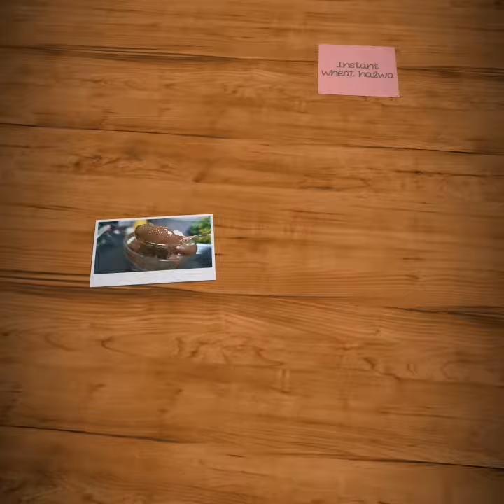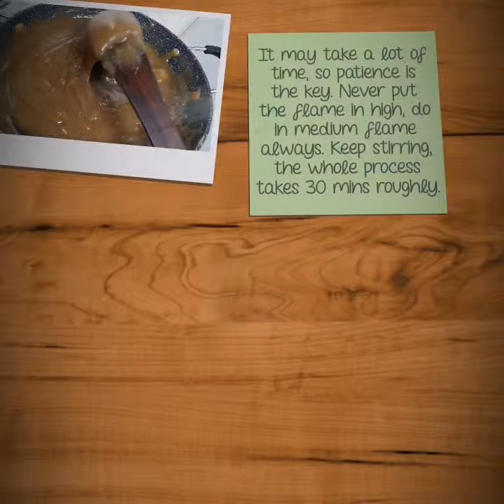INSTANT WHEAT HALWA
INGREDIENTS

Jaggery 1.5 cups
Ghee